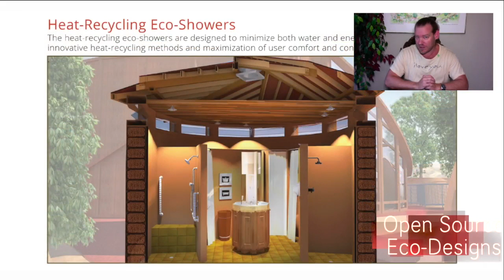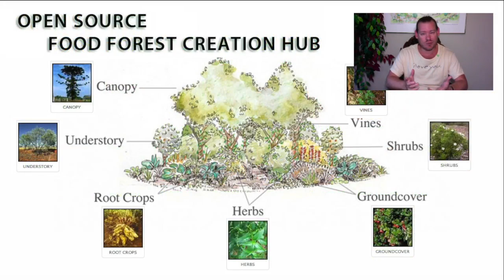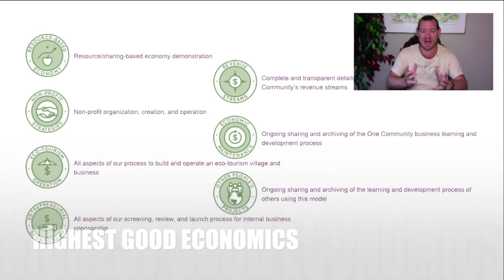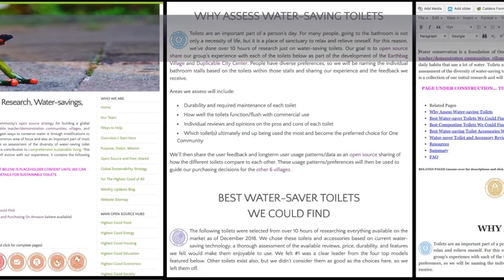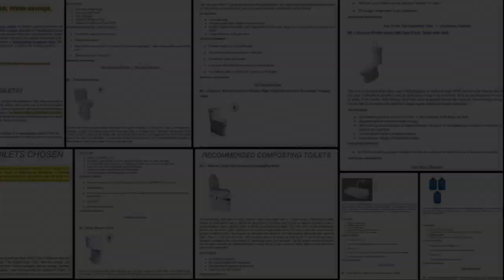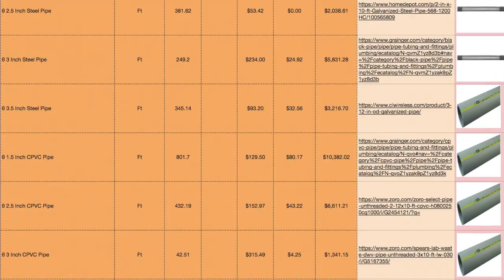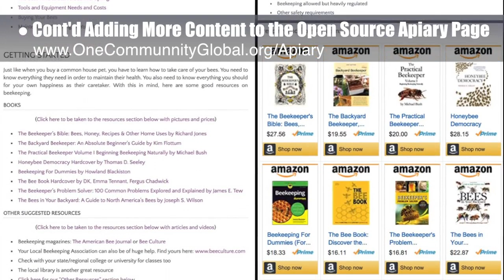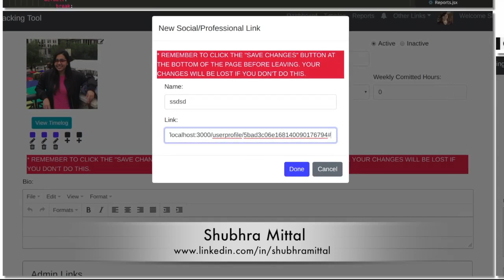One Community Weekly Progress Update #300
Conservation Cooperatives | Highest Good Communities | Open Source Cooperation | Zero Waste | Global Conservation | Environmental Healing | Creating A World that Works for Everyone | One Community | Weekly Progress Update #300

CONSERVATION COOPERATIVES INTRO: @:35
CONSERVATION COOPERATIVES SUMMARY: @12:44

Artist: VUKE